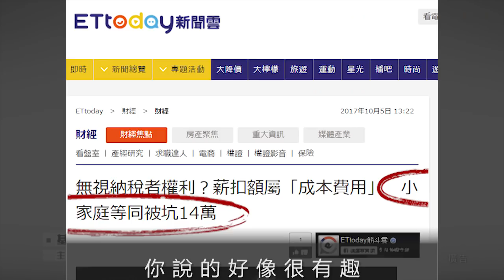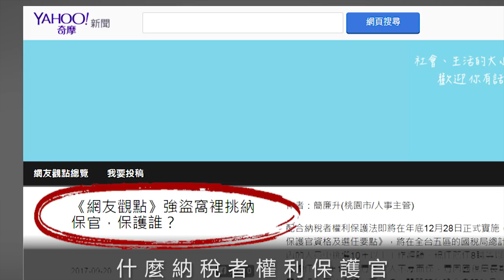納稅者權利保護法《納保法，真的可以保護你？》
『租稅正義已不在 賦稅人權騙起來』

納保法將在年底強行上路！
表面上說基本生活所需費用不用被課稅
卻默默吃掉你原本的薪資扣除額
是在保你？
還是在詐你？

納稅者們 一起來捍衛賦稅人權吧！

延伸閱讀：
《癡情納保法 總有一天「稅」到你》